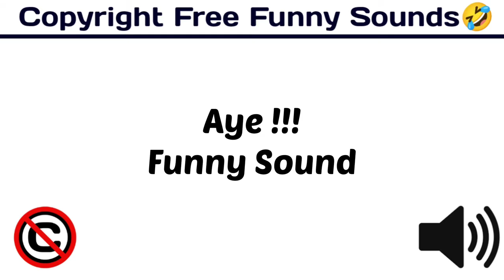Aye !!! Funny Sound / Popular & Funny Sound Effect / funny /[ Copyright Free Funny Sounds ]